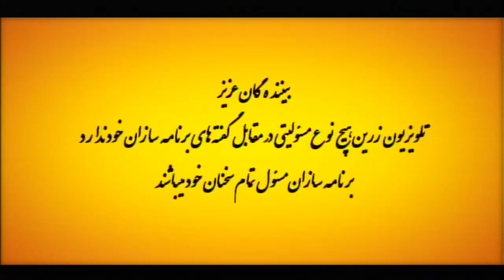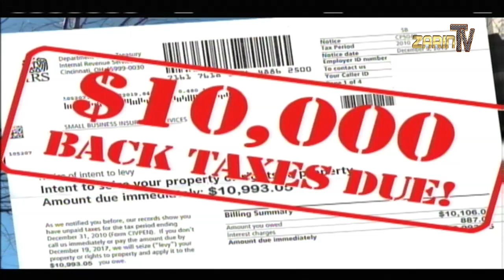Zarin TV Ahmad Shah Hassan 25 August 2020